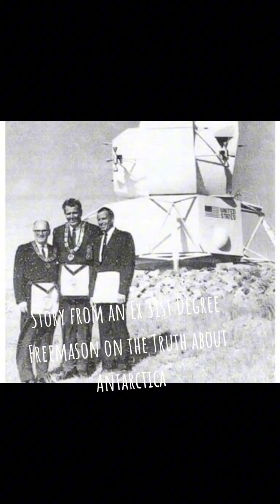Hollow Earth stories from an Ex Freemason!